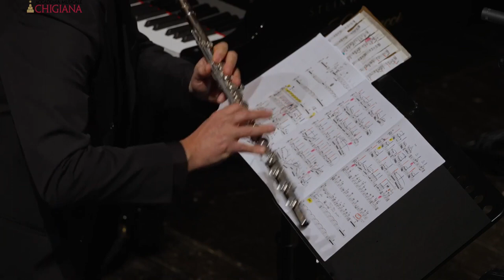Matthew Shlomowitz, "Grand Epic Fanfare". Performed by Manuel Zurria and Stephane Ginsburgh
Matthew Shlomowitz, "Grand Epic Fanfare".
Performed by Manuel Zurria and Stephane Ginsburgh.
First performance.
11 March 2022, Teatro dei Rozzi Siena, Italy